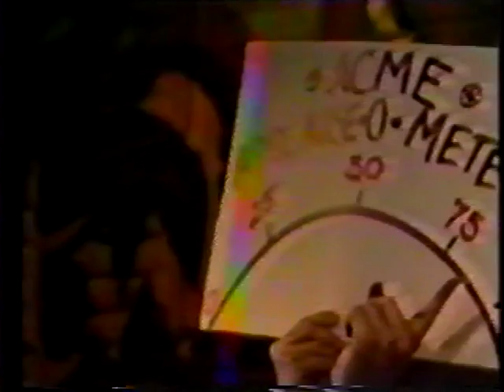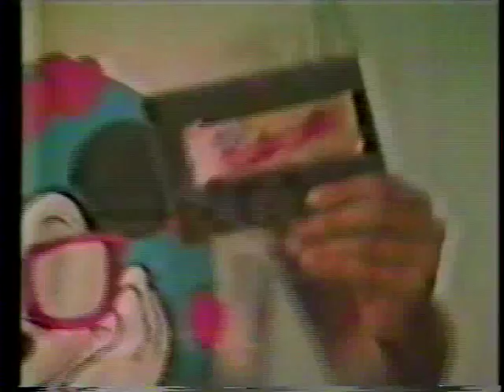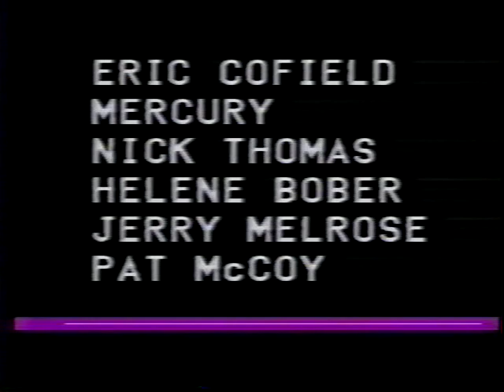Tahoe Comedy Network 1986